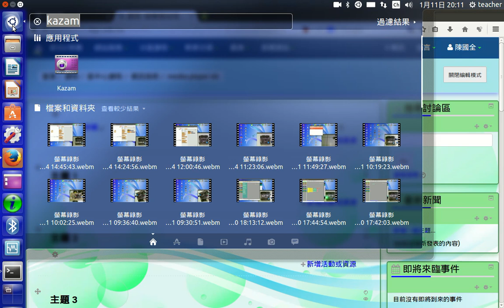a01啟動vlc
啟動vlc